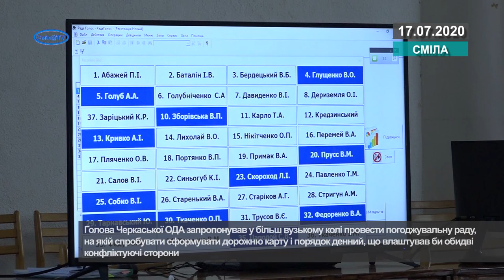18-та спроба сесії Смілянської міськради